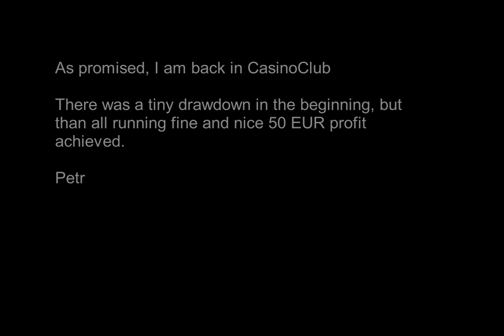Xenobot | CasinoClub #1 | Dep. 400 EUR, first 50 EUR profit | online roulette systems and strategies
Back in CasinoClub and Xenobot goes fine at this first session.